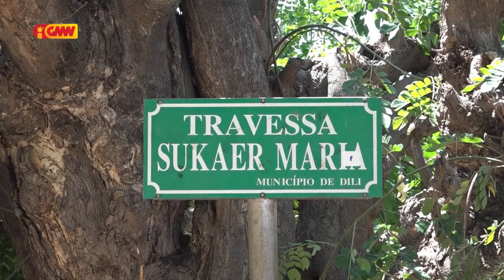UDAN NO ANIN BOOT NE’EBÉ AKONTESE IHA KINTA KALAN SEMANA NE’E ESTRAGA KOMUNIDADE NIA UMA